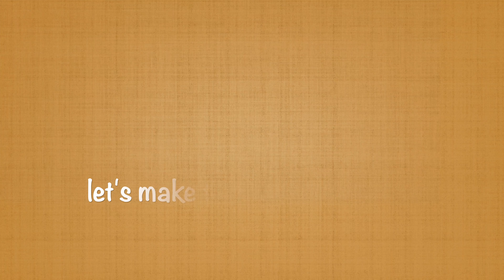How to make Chicken Rolls Shreen's Kitchen